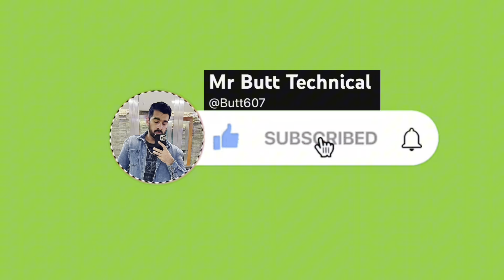How to fix broken phone screen ? Samsung Galaxy A01 Screen replacement .